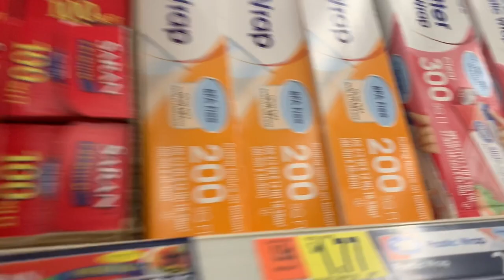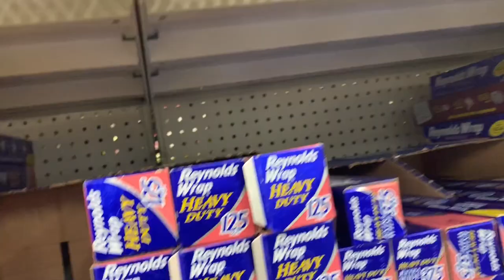AIR HORN PRANK | SARAN WRAP BED PRANK ON KIYA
AIRHORN PRANK | SARAN WRAP BED PRANK

IF YOU LIKE AIRHORN PRANK | SARAN WRAP BED PRANK GIVES US A BIG 👍🏾

CLICK THE 🔔 FOR NEW VIDEO NOTIFICATIONS

Facebook  AKsquad Nation
Twitter     AKsquadnation

If you enjoyed this AIRHORN PRANK | SARAN WRAP BED PRANK, give us a big thumbs up if you want us to do another AIRHORN PRANK | SARAN WRAP BED PRANK please follow us on INSTAGRAM and DM us to let us know what pranks you have in mind this AIRHORN PRANK | SARAN WRAP BED PRANK gone wrong was insane if you want to see another prank  let us know please watch our other pranks and challenge link is in description below that AIRHORN PRANK | SARAN WRAP BED PRANK was insane however this AIRHORN PRANK | SARAN WRAP BED PRANK was one of the hardest most insane prank gone wrong I have seen that’s for watching and becoming part of the aksquadd nation we love doing challenges and  pranks, what other pranks and challenge do you guys want to see other family friendly comment below with some video ideas we would love to hear from you also please SUBSCRIBE LIKE AND COMMENT below and click the 🔔 for video Notifications.

POSTING SCHEDULES
MONDAYS, WEDNESDAYS, and FRIDAYS